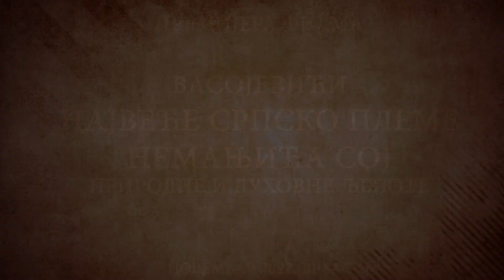Premijera filma u Vrbasu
Premijera filma VASOJEVICI NAJVECE SRPSKO PLEME NEMANJICA SOJ- PRIRODNE I DUHOVNE LJEPOTE